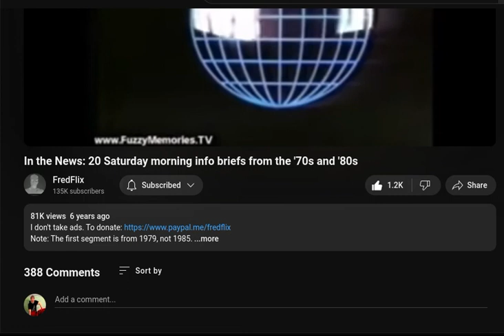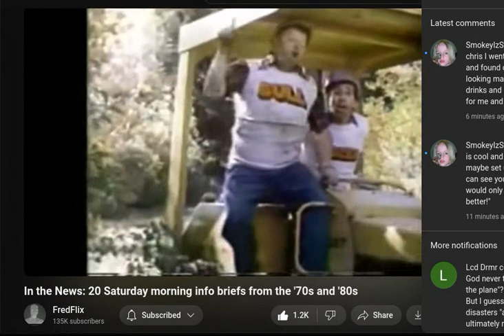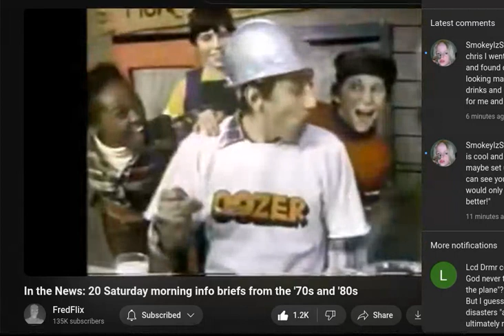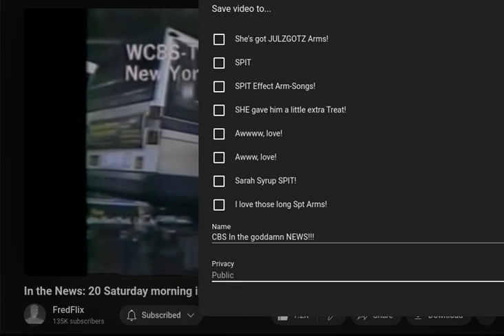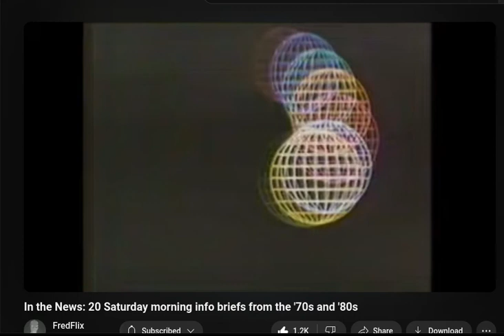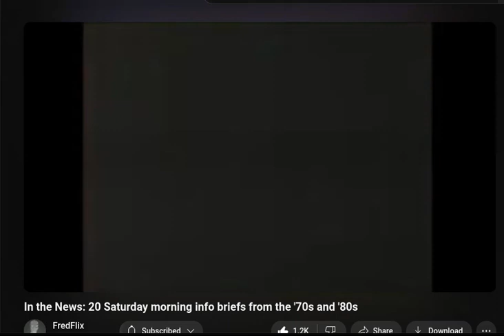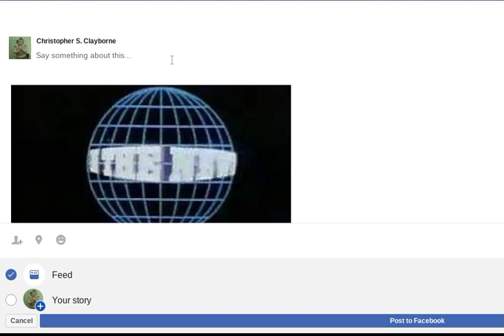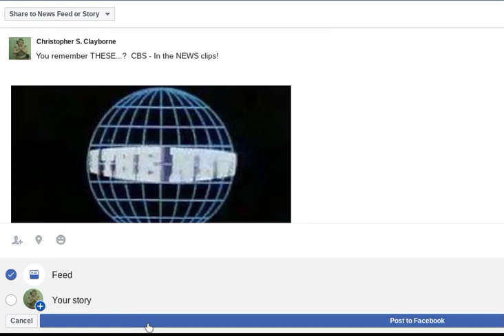YET ANOTHER YouTube glitch!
@YouTube Sometimes, when you click a video, it does NOT give you the option nor ability to saved to one of your playlists.